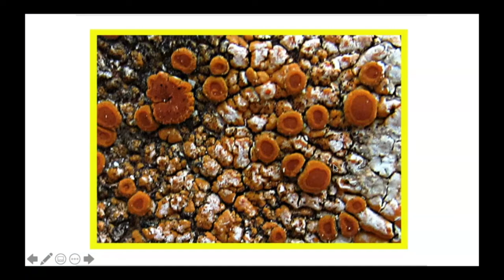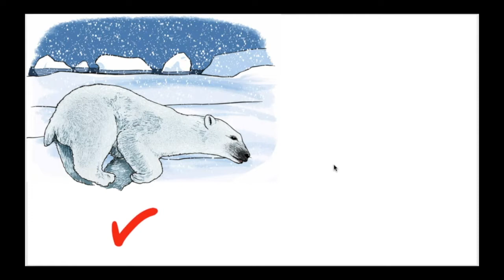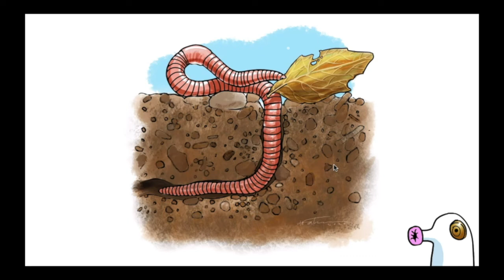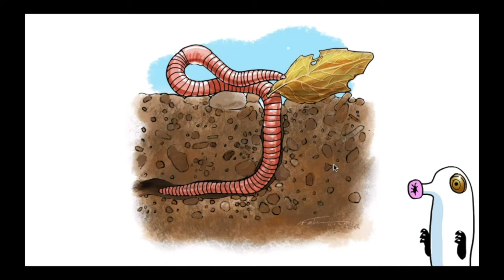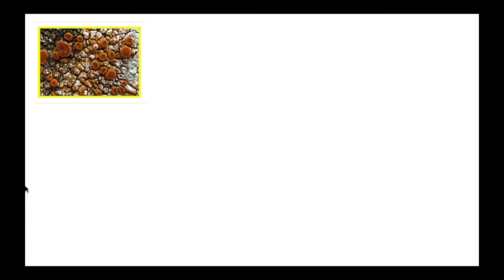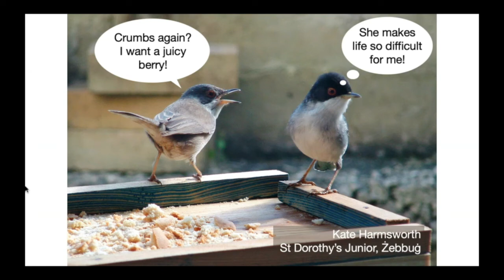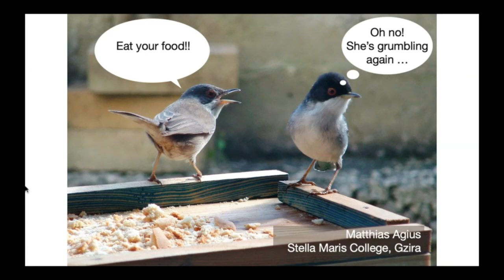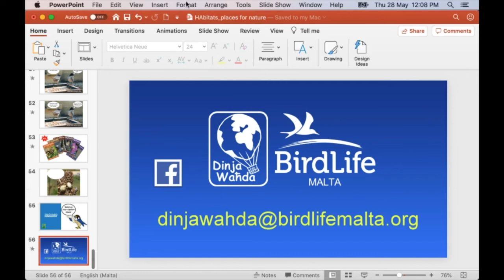Habitats_Dinja Waħda LIVE session (English)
In this week’s recording of Dinja Waħda LIVE our field teachers give us a tour of some major habitats in the Maltese Islands, together with some of the wildlife that live in them.

This video has been produced as part of the Teach, Inspire and Protect project funded by Erasmus+,  focusing on teacher training to inspire and build the confidence of teachers in nature.